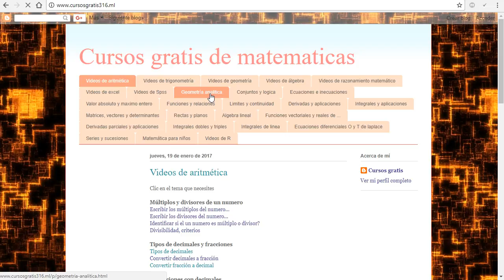Calcular la pendiente de cada lado del triangulo cuyos vértices son ... geometría analítica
Calcular la pendiente de cada lado del triangulo cuyos vértices son
pendiente de los lados del triangulo
pendiente de los lados de un triangulo